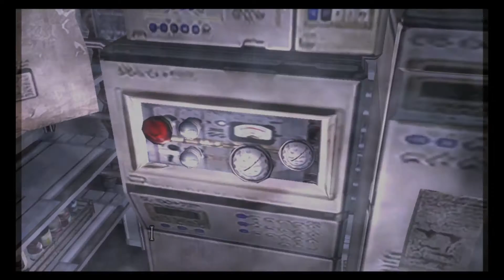Resident Evil 4: Ep. 18 Spoopy Scary Time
Going up again re-generators and iron maidens, actually pretty creepy.  And no not the band.